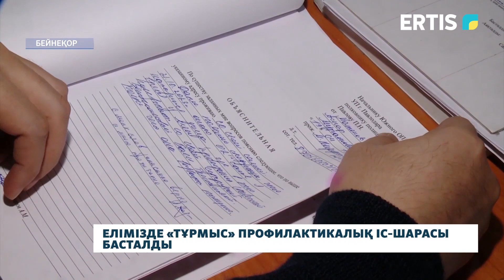Елімізде «Тұрмыс» профилактикалық іс-шарасы басталды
Отбасындағы құқық бұзушылықтардың алдын алу мақсатында ел бойынша «Тұрмыс» профилактикалық іс-шарасы жүргізілуде. Ішкі Істер министрлігі өкілдері тұрмыстағы зорлық-зомбылық деректері орын алған жағдайда үнсіз қалмау керектігін еске салды.